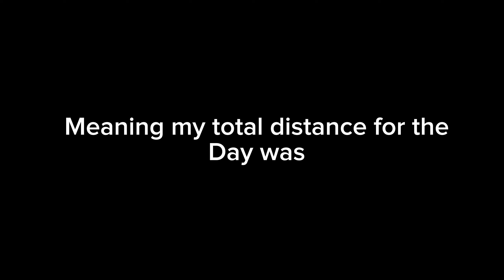The WORST Approach To Bike Packing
In this video I unintentionally do my longest day on the bike. This is after a conversation with so other cycle tourers who said they do 120km cycling a day. I think there is different approaches to bike packing and I know which ones my favourite.